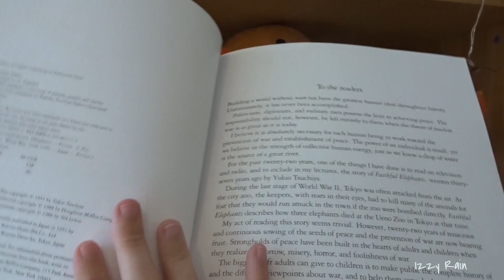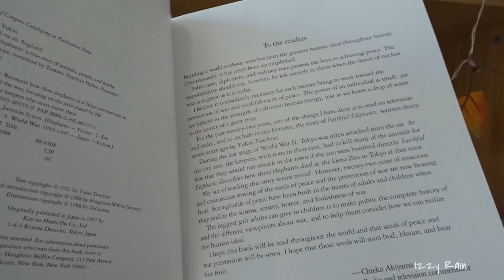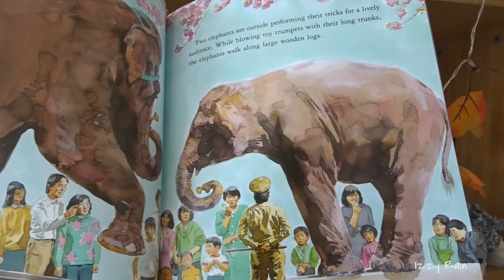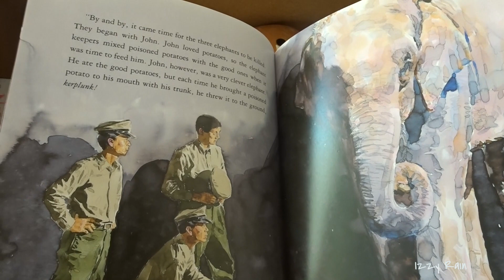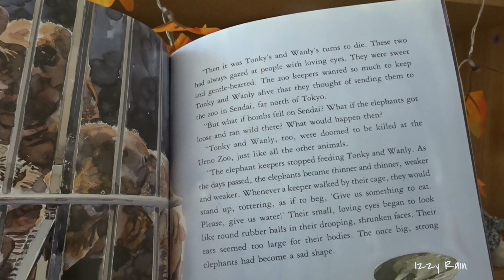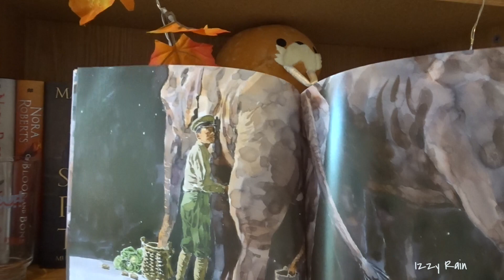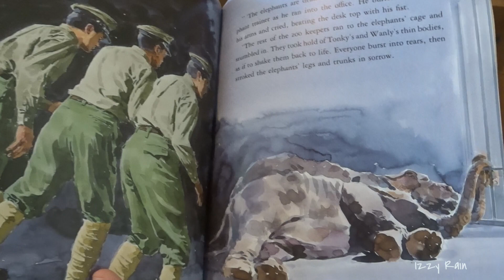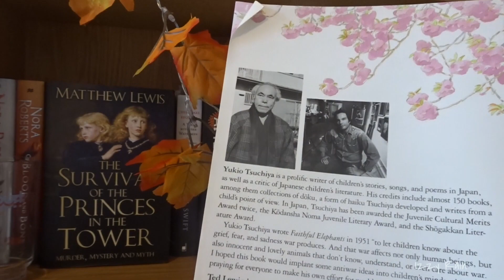Reading a Children's Book |ASMR| Whispers and Page Turning 🎃